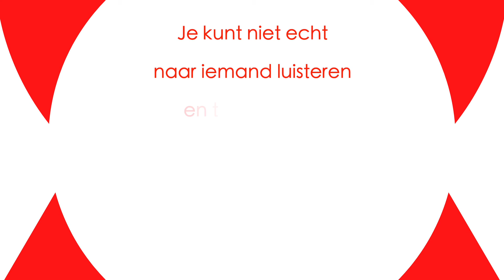Neem de tijd om te luisteren (M. Scott Peck)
Welkom,

Bij mijn veertiende YouTube video dat gaat over groei en positieve motivatie door middel van citaten. Deze video gaat over de verschillende manieren van luisteren en hoe die kunnen bijdragen in jouw groei. Ik hoop dat deze video en mijn perspectief jouw nieuwe inzichten geeft. Ook hoop ik dat je start met het oefenen om empathischer te luisteren. Ik sta open voor opbouwende feedback. Denk eraan wees hard op de inhoud en zacht op de relatie ;-)  Ik wens jou heel veel kijk plezier en wens jouw een vreugdevolle dag toe.

Lobi!!
Brenousky

🎬 🎬-🎬  TIMESTAMPS 🎬 🎬 🎬

00:00 Citaat MSP + Intro
00:13 Welkom en doel van het kanaal
00:23 Citaat MSP en mijn interpretatie
00:45 Verschillende manieren van luisteren
02:00 Belang van empathisch luisteren
05:00 Bedankt lieve moeder
05:16 Outro
06:10 Citaat MSP

📸 : Cam&Bré.

📚📚  HIER HET CITAAT :-)  📚📚

Je kunt niet echt naar iemand luisteren en tegelijkertijd iets anders doen.
~M. Scott Peck~

📚📚  BOEK  📚📚